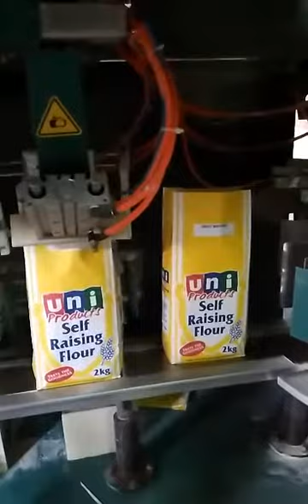China cost-effective 1kg 2kg Paper Bag Weighing Filling /Flour Packing Machine